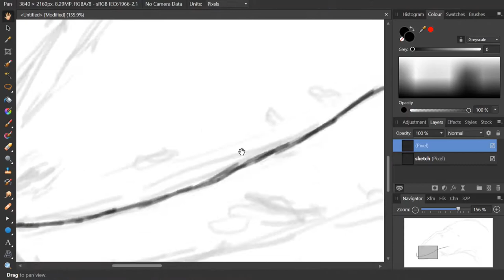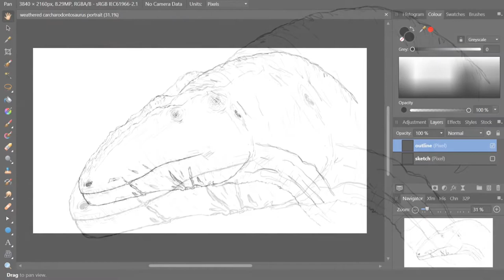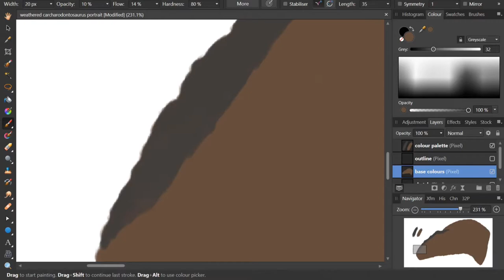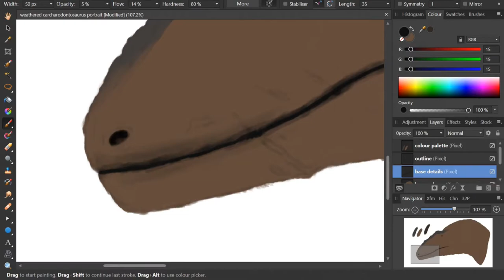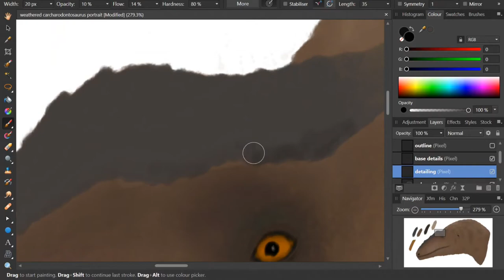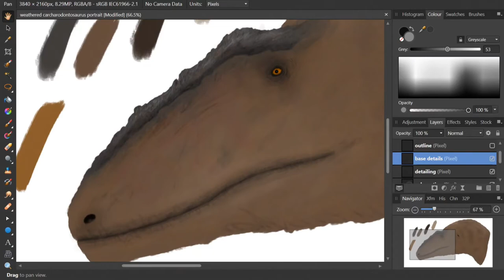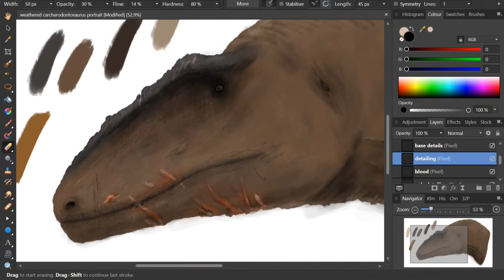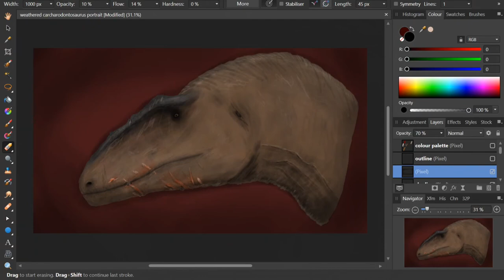'Wounded' - Carcharodontosaurus Speedpaint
Let me know if you're interested in seeing more videos like this! It was surprisingly quick to put together, and a lot of fun, so I'm more than happy to create more timelapses in the future.

yeouch